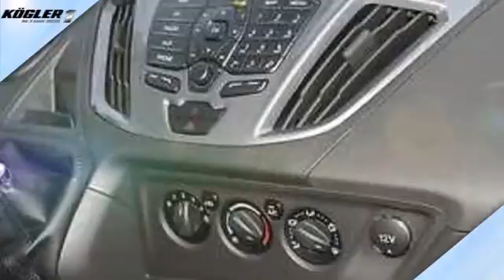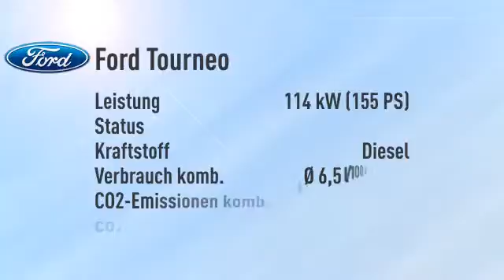Ford Tourneo Tourneo Custom 300 L2H1 Titanium -32%